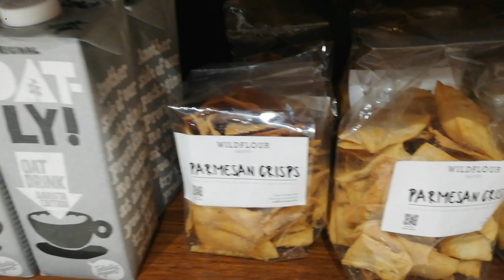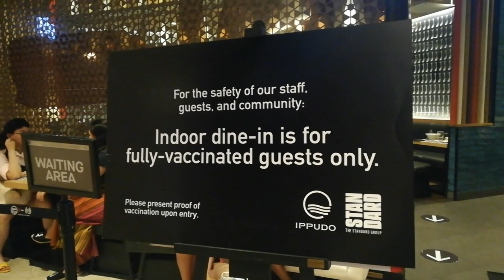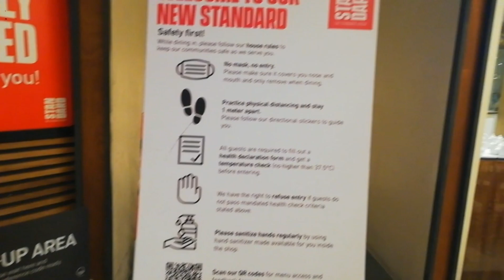2 Days Bonding gala with my Friend thank you Mandy😍